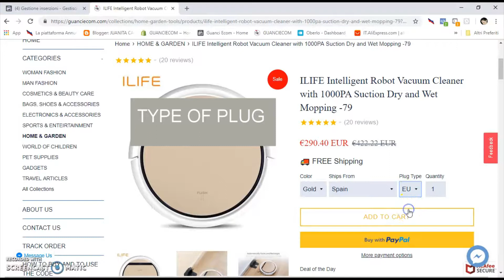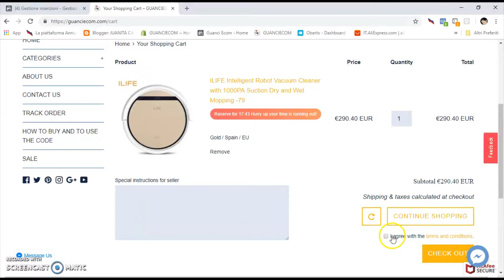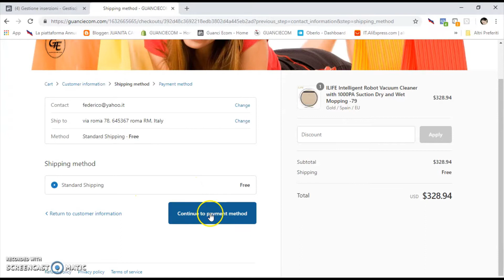HOW TO BUY ILIFE Intelligent Robot Vacuum Cleaner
HOW TO BUY ILIFE Intelligent Robot Vacuum Cleaner with 1000PA Suction Dry and Wet Mopping